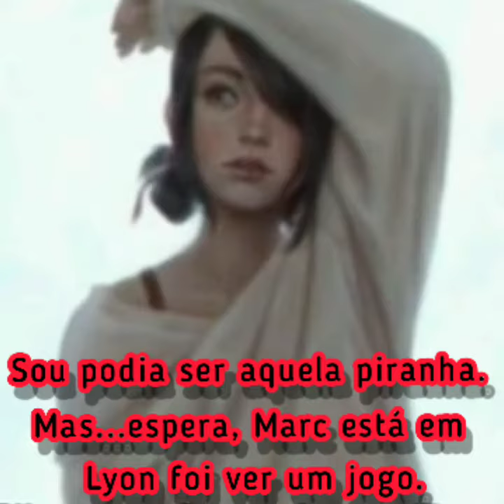um amor sem igual ep.4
EP curtinho, eu sei, mas tem mais.